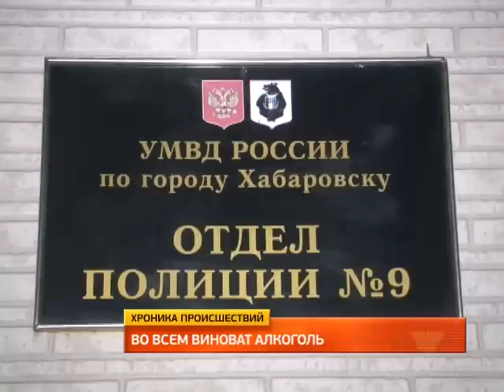Обзор ночных происшествий 11.06.2014.MestoproTV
Примерно в 3 часа ночи на пересечении улиц Ленина и Постышева под колесами иномарки погиб 67-летний хабаровчанин - от полученных травм пенсионер скончался еще до приезда врачей.
В это же время на проспекте 60-летия Октября, в районе воинских частей  неизвестный водитель спровоцировал ДТП, в результате которого оказалась разбита патрульная машина ДПС.
А на привокзальной площади полицейские задержали приезжего из Улан-Уде, который по просьбе своего знакомого снял с шеи спящего в зале ожидания пассажира серебряную цепь.